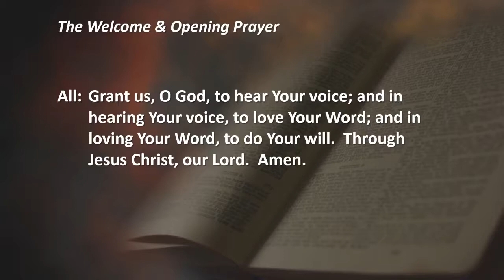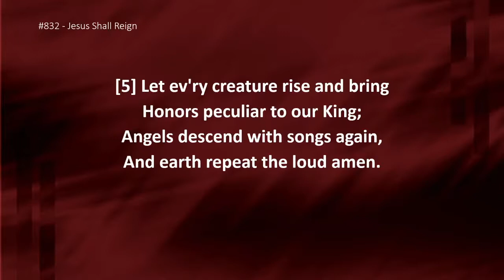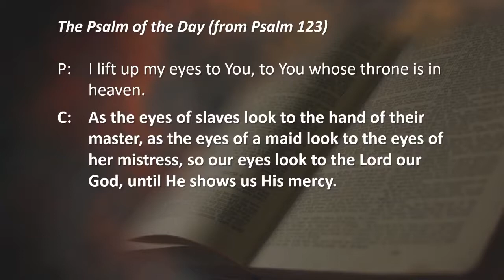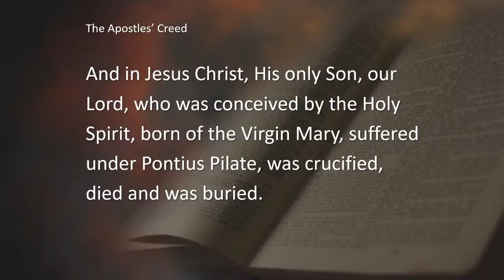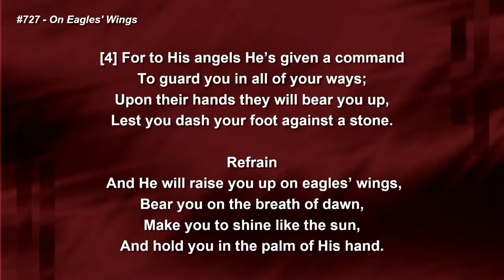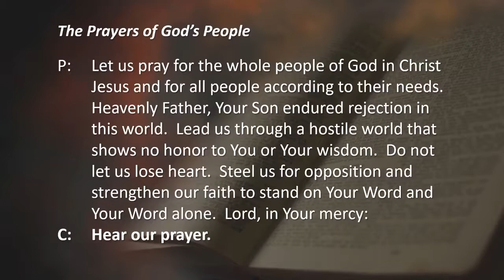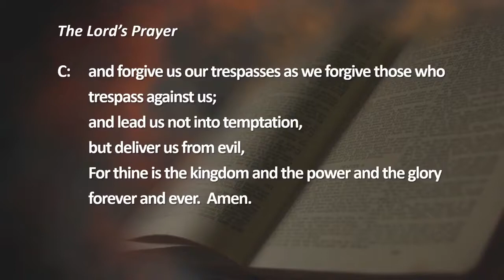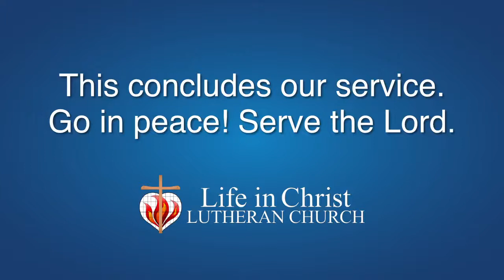7/4/21 Sunday Traditional Worship with Pastor Spicer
Jesus went to His hometown of Nazareth to preach. When finished, the people tried to kill Him. What did Jesus do next? Come and learn what Jesus did and how that makes all the difference in our lives. Our Savior is truly amazing!